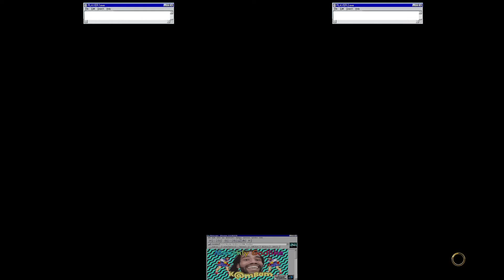Monthly Godlike KamBam | SFV | KamBam (Sakura) vs Josh (Guile)